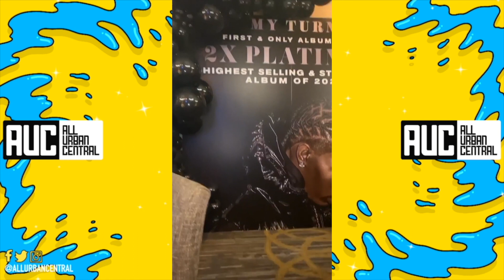Lil Baby Working Out For The First Time Trying To Bulk Up For The Winter